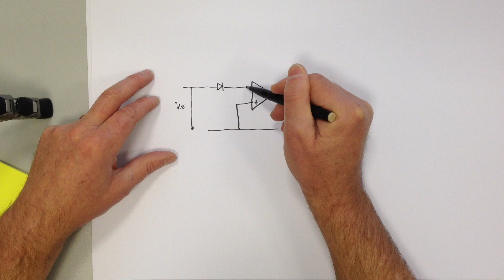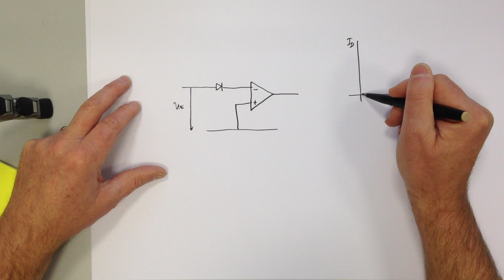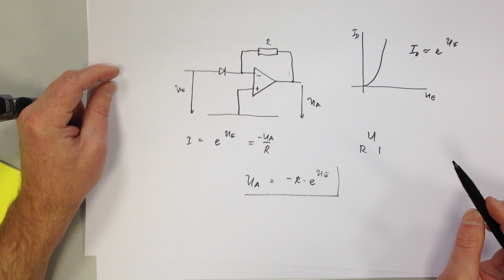*** OpAmp 7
Einige Gedanken zu Operationsverstärkern. Teil 7.